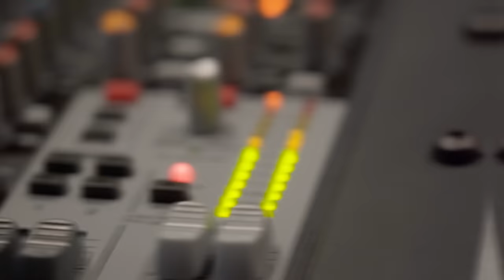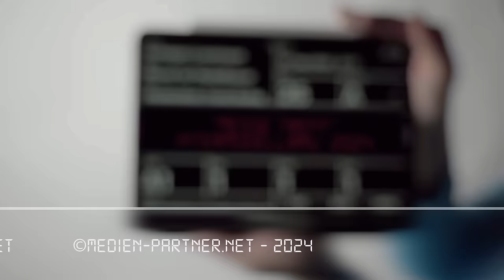Lemke Dortmund Intermodellbau 2024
Unsere 2. Live Aufzeichnung am heutigen 2. Messetag in Dortmund haben wir am Stand von Lemke gedreht. Viele spannende Neuheiten können wir präsentieren.